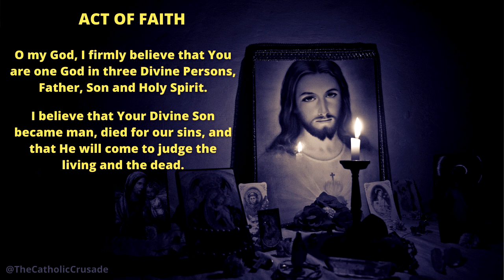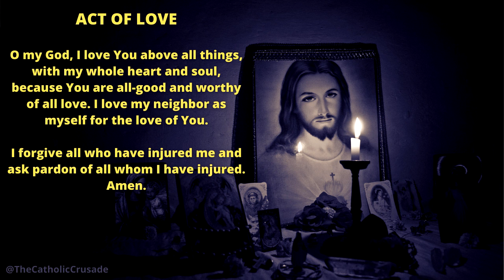Act of Faith Hope and Love - Prayer for Virtues and Graces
The Act of Faith, Hope, and Love prayer is based on the three theological virtues taught by St. Paul in the Gospel (1 Corinthians 13:1-13). These graces are gifts from God given to us freely; and we are free, but not required, to accept and use them.

Prayer text:
*Act of Faith*
O my God, I firmly believe that You are one God in three Divine Persons, Father, Son and Holy Spirit. I believe that Your Divine Son became man, died for our sins, and that He will come to judge the living and the dead. I believe these and all the truths which the holy Catholic Church teaches, because You have revealed them, Who can neither deceive nor be deceived. Amen.

*Act of Hope*
O my God, relying on Your almighty power, infinite mercy and promises, I hope to obtain pardon for my sins, the help of Your grace, and life everlasting, through the merits of Jesus Christ, my Lord and Redeemer. Amen.

*Act of Love*
O my God, I love You above all things, with my whole heart and soul, because You are all-good and worthy of all love. I love my neighbor as myself for the love of You. I forgive all who have injured me and ask pardon of all whom I have injured. Amen.